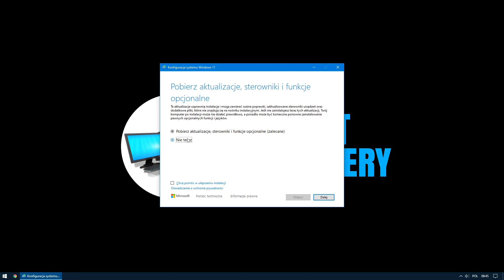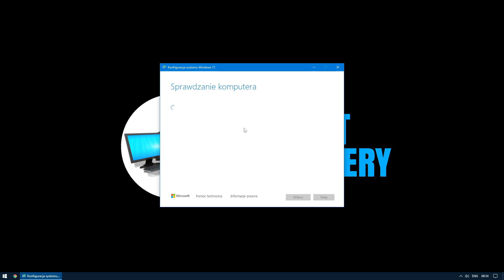Jak ominąć wymagania TPM 2.0 oraz Procesora - Instalacja Windows 11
W tym filmie pokażę Wam jak ominąć wymagania TPM 2.0 oraz odpowiedniej generacji procesora podczas instalacji systemu Windows 11. Zapraszam!

Ścieżka rejestru:
HKEY_LOCAL_MACHINE\SYSTEM\Setup\MoSetup
Nazwa klucza:
AllowUpgradesWithUnsupportedTPMOrCPU